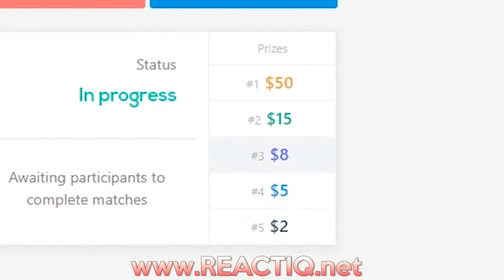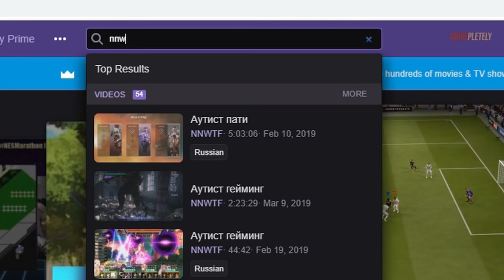THIS IS WHY WE STILL PLAY PUBG - PUBG Funny Voice Chat Moments Ep. 12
PLAYERUNKNOWN'S BATTLEGROUNDS funny voice chat moments episode 12.

🌐 Credits:

00:16 Wadu
01:05 forsen
01:38 Danucd
01:51 GreyHairedGaming
02:14 YoloStonVolo
02:48 Shabsey
03:10 JennaJulien
03:25 Avori
03:45 Synrage
04:09 TerasuHikari
04:33 mrsnicky
05:22 Paleolite
05:57 Vekryx
06:23 Smintee
07:05 nnewys
08:08 Sluggero
08:20 YellowSnowman37
08:54 chocoTaco

♫ Music used in this video:

Intro: Silent Partner - The Only Girl
Outro: Silent Partner - To The Top
00:16 ES_Pet Animals 2 - Magnus Ringblom
01:05 Kevin MacLeod - Call to Adventure

01:31 Dj CUTMAN - 3D Hip Hop (Super Mario 3D World)

04:33 ES_Pots And Pancakes 1 - Gunnar Johnsén
05:22 ES_Sunshine Stroll 02 - Håkan Eriksson
05:57 ES_Rookie Mistake 1 - Martin Gauffin
06:25 ES_Morning After 3 - Magnus Ringblom
07:05 ES_Incidental Encounter 1 - Gavin Luke
07:45 Kevin MacLeod - Local Forecast (Elevator)
07:58 ES_Real Stuff - Marc Torch
08:20 Kevin MacLeod - Scheming Weasel (Faster)
08:41 Kevin MacLeod - Pixel Peeker Polka (Faster)
08:55 ES_Rue De La Swing 4 - John Åhlin